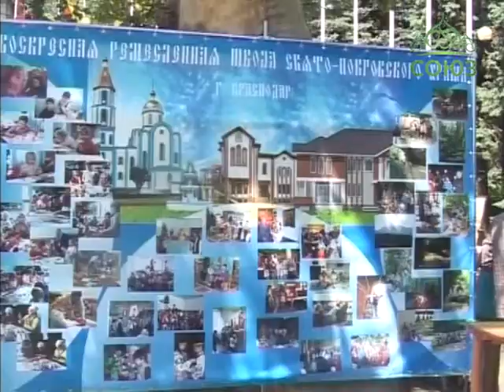Фестиваль «Моя вера православная» в Краснодаре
Всероссийский день славянской письменности и культуры в Краснодаре впервые отпраздновали под открытым небом. По благословению митрополита Екатеринодарского и Кубанского Исидора в этот день в столице Кубани прошел I православный молодежный фестиваль «Моя вера православная».